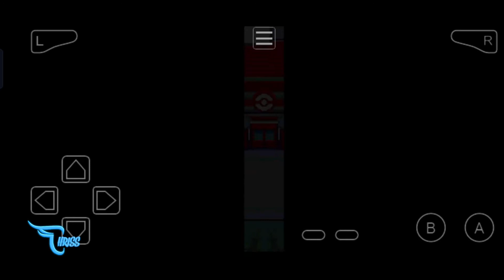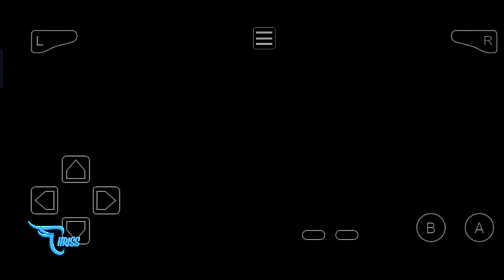CHAMPIONS CUP MELAWAN HOP EPS 25 || Pokemon Sword & Shield (GBA) Indonesia